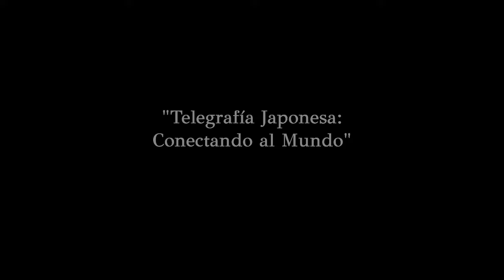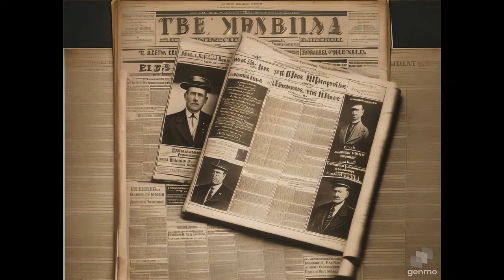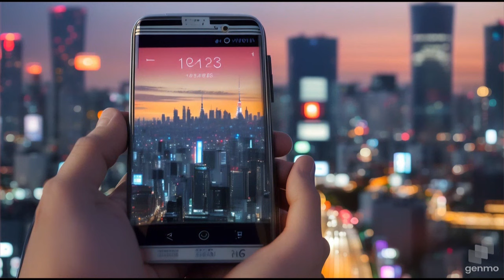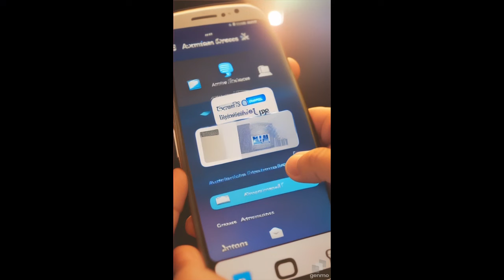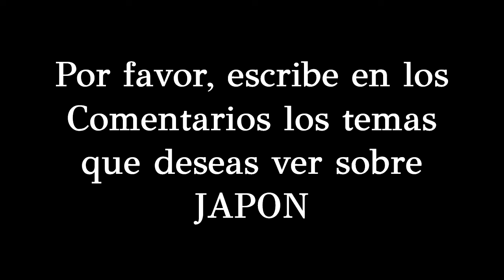NOTICIAS DE JAPON MARTES 2 DE ENERO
"Fujitsu: Líder en Tecnología Global"
"Invasión Japonesa en Indochina"
"Air Japan: Excelencia Asequible"
"Japón: Resiliencia Tras la Guerra"
"Tokyo Ghoul: Identidad en Conflicto"
"KidZania Tokyo: Aprender Jugando"
"Telegrafía Japonesa: Conectando al Mundo"
"Hanako-san: Misterio en Japón"
"American Express en Japón: Uso y Aceptación"
"Tokaido Shinkansen: Velocidad entre Tokio y Osaka"